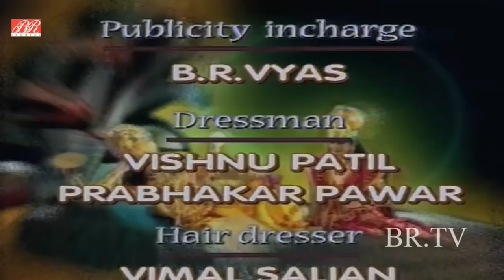हिरण्यकश्यप की बहन सिंघिका ने रची प्रहलाद को सर्पकुंड में मारने की नयी साजिश | Vishnu Puran | EP 27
Watch the "Episode 27" of Popular Devotional & Mythological Hindi TV Serial "Vishnu Puran" विष्णुपुराण, starring Nitish Bharadwaj, Vaidehi Amrute, Sameer Dharmadhikari in lead role. Produced by B. R. Chopra and directed by Ravi Chopra.

Synopsis Ep.27 : Hiranyakashipu's sister Singhika and her husband Viprachitti come for a visit. Singhika demonstrates how she cannot be hurt by fire, thanks to a boon granted to her by Agni the fire god. Hiranyakashipu enlists Singhika and Viprachitti's help in killing Prahlad. They suggest sending Prahlad to their kingdom, Kamarupa, with a letter. The letter will tell their son Aahlad to throw Prahlad into a snake pit. Aahlad tells Prahlad he will be taken to visit a temple of Lord Shri Vishnu.

Vishnu Puran Devotinal Hindi Tv Serial | Superhit Devotional Hindi Serial | Vishnu Puran Hindi Devotional Tv Serial